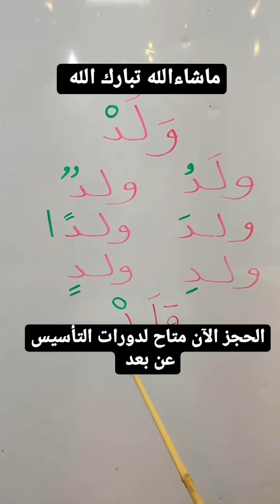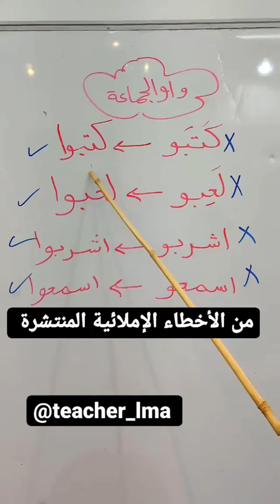تعليم قراءة عربي | مع معلمة تأسيس 😍 ‏@teacher_lma| تطرح عليكم افكار و طرق سهلة و اناشيد بسيطة😍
حسابها